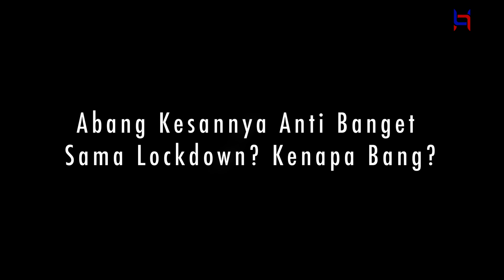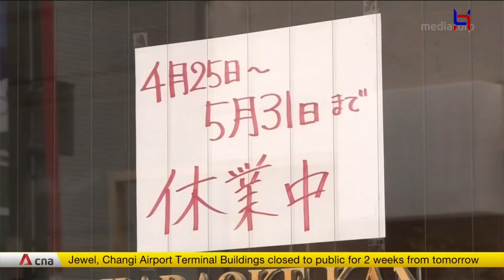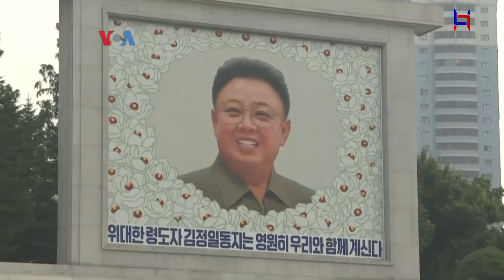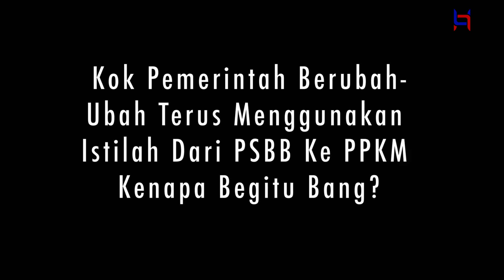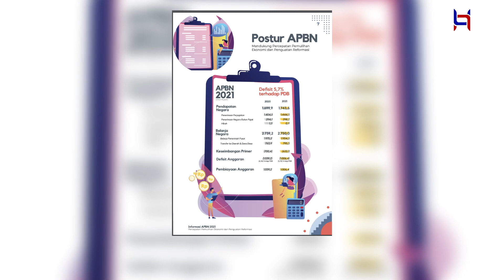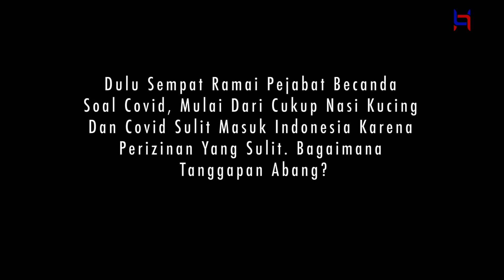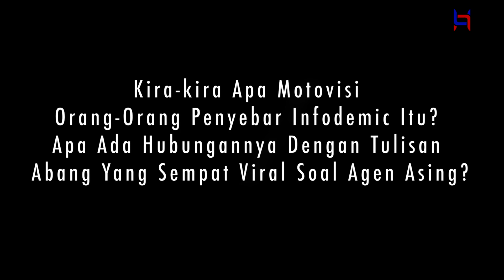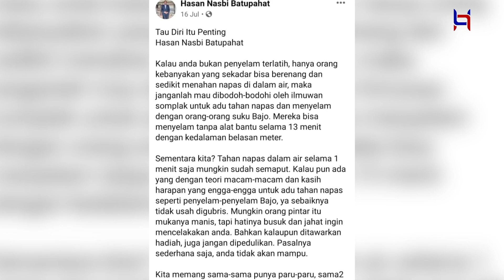LOCKDOWN ITU GAGAL PAK ❗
Gelombang demonstrasi di sejumlah negara-negara penganut lockdown tidak bisa dibendung lagi. Banyak alasan yang muncul ke permukaan untuk menyebut bahwa lockdown tak bisa meredam ganasnya virus Covid-19 ini.

Memang lockdown yang dipakai di negara-negara itu bisa menurunkan angka kasus Covid-19. Namun saat negara tersebut melonggarkannya, kasus Covid-19 justru meroket kembali. Belum lagi secara psiko-sosial, masyarakat yang terdampak lockdown tidak hanya menghadapi kematian oleh Covid-19 itu sendiri, melainkan ia juga harus menghadapi rasa kecemasan, frustasi, dan terisolir dari orang lain. Akibatnya, kerentanan psikis yang bermuara pada keinginan untuk bunuh diri lebih besar.

Melihat realita persoalan tersebut, Indonesia justru tidak seekstrem negara-negara penganut lockdown. Indonesia mengambil jalan tengah agar masyarakat tidak diburu oleh virus Covid-19 dan juga tidak dihimpit oleh kefrustasian kolektif akibat lockdown dengan caranya sendiri.

Lantas, cukup mampukah strategi yang diterapkan Indonesia dalam menghadapi ancaman Covid-19 ini? Mari kita simak penjelasan Saya.

Jangan lupa untuk terus mendukung video-video terbaru saya selanjutnya di channel ini.